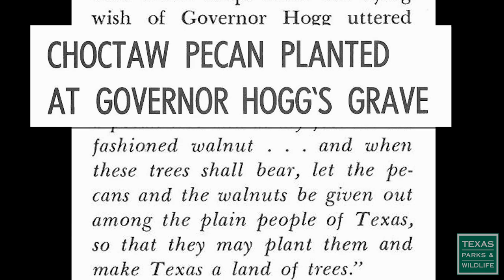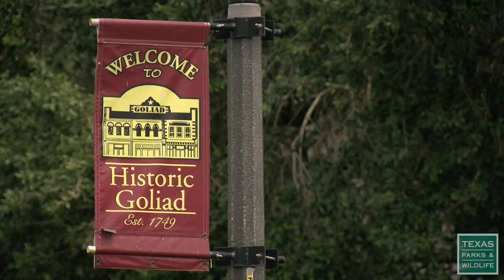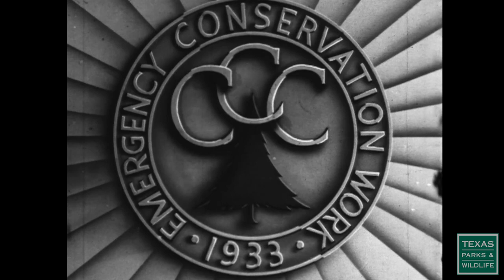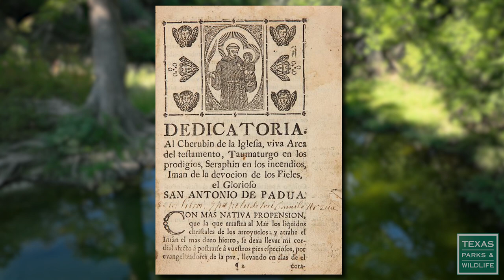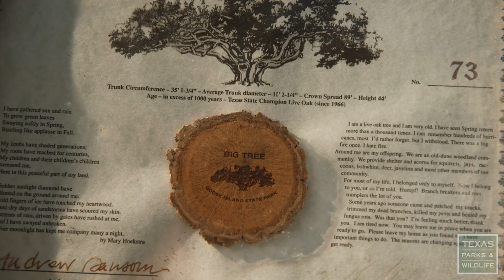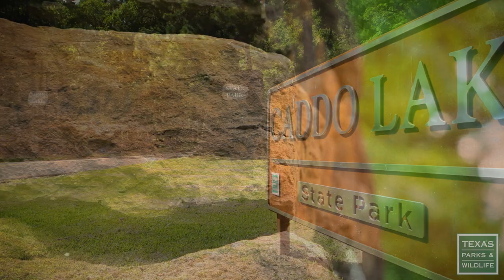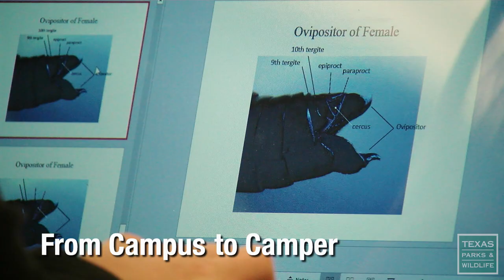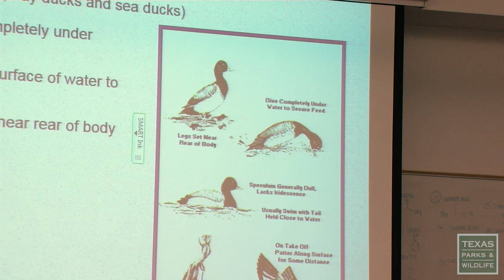PBS Show - Famous Park Trees, Caddo Lake & Collegiate Camper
Famous Trees of Texas State Parks
From majestic oaks to towering cypress, our state parks contain many remarkable trees. Three of them have risen to such a level of historical importance that they have been included on the Texas A&M Forest Service’s Famous Trees of Texas Registry. Get to know a few of the state park system’s most famous trees and see what makes them special.

Caddo Lake State Park
Straddling the Texas-Louisiana border, swampy Caddo Lake in Northeast Texas has an unusual history and an enduring air of mystery. And Caddo Lake State Park is the ideal gateway to exploring the fascinating lake.

From Campus to Camper
While most park hosts are retired folks with lots of free time, Palo Duro Canyon’s youngest host keeps a very full schedule. By being a volunteer, Lindsay Stroup found a way to save money on housing while attending college.

Postcard From Texas: Lakeside at Isle du Bois
Time at the lake means different things to everyone. Enjoy a lakeside tent site, a good book, or some swimming in the water at the Isle du Bois unit of Ray Roberts Lake State Park.

Chapters:
Intro - 00:00
Famous Trees of Texas State Parks - 1:20
Caddo Lake State Park - 14:00
From Campus to Camper - 18:33
Lakeside at Isle du Bois - 24:08

Air Dates: January 22-28, 2023 & July 23-29, 2023